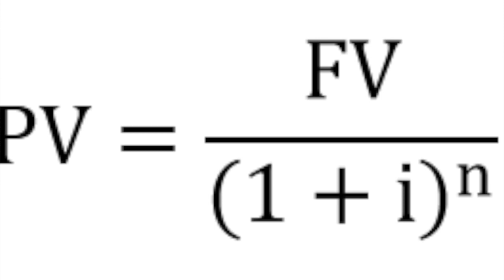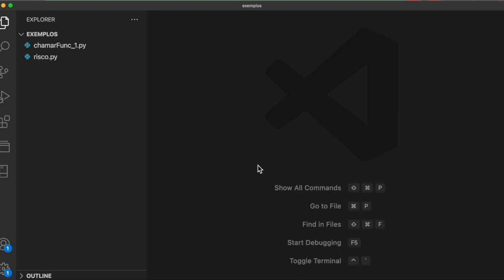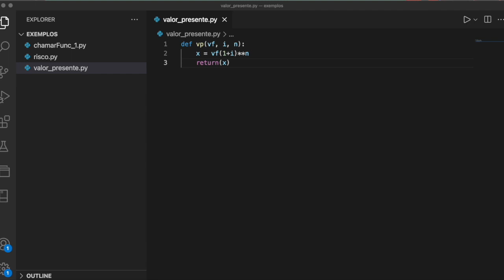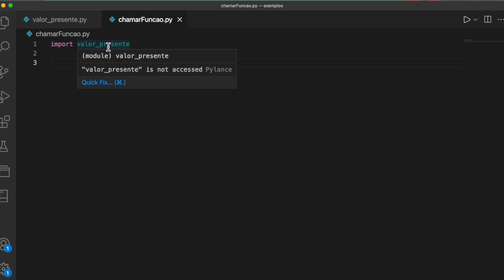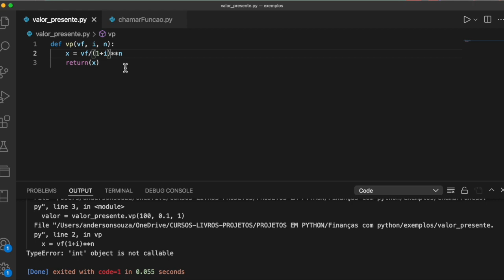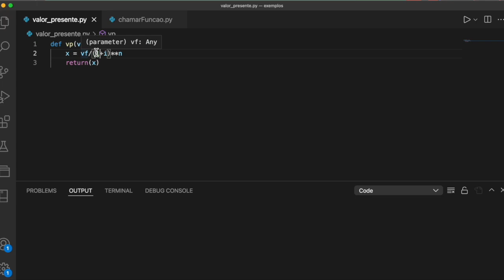Finanças com Python - Valor Presente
Algoritmo em Python para calcular o valor presente de um período a uma determinada taxa.